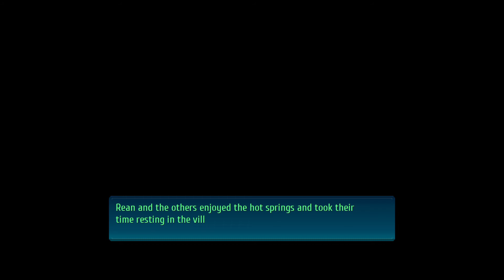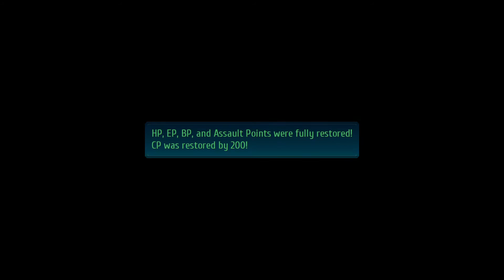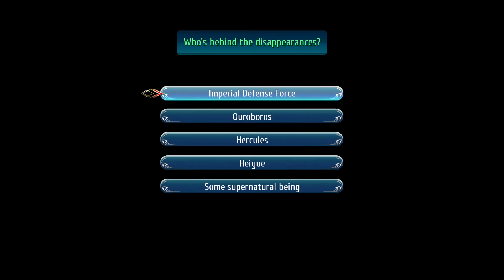The Legend of Heroes: Trails of Cold Steel IV Part 70 - Cryptids and Last SSS side quest